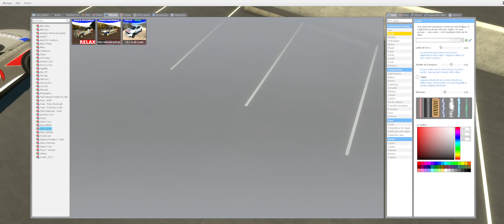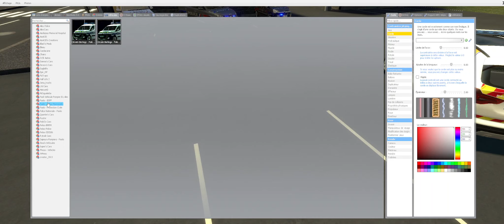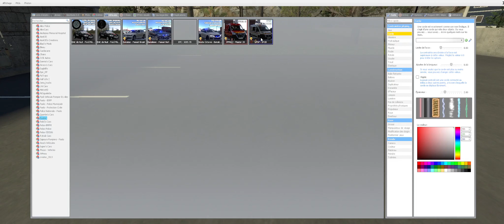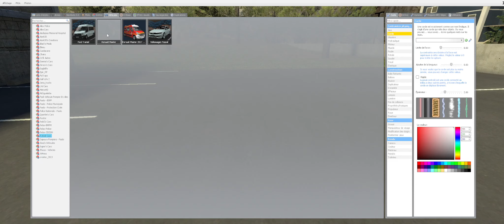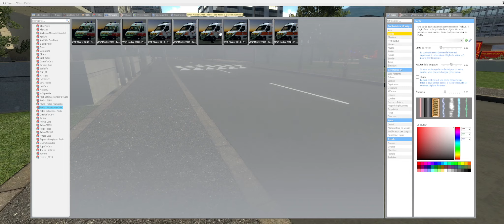Bataillon de marins-pompiers de Marseille débarque dur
Bonjours à vous voici une nouvelle vidéo sur le Bataillon de marins-pompiers de Marseille avec un large choix et de présentations de divers véhicules et remplie détailles qui font que ses véhicule irons très bien pour vos scène RP !